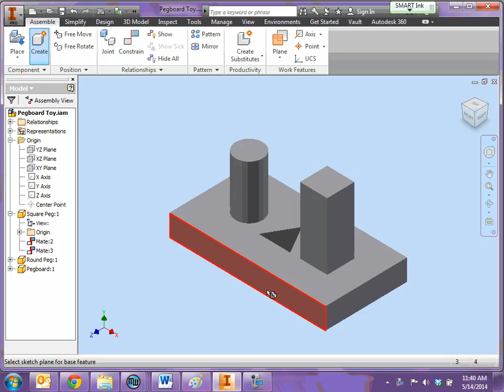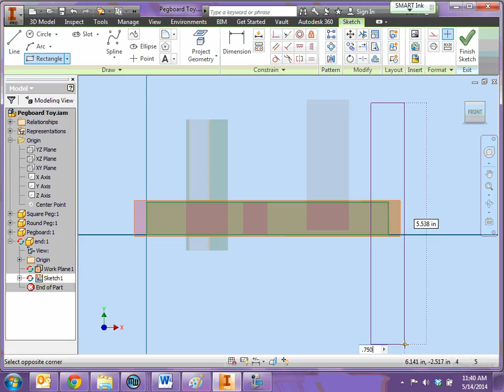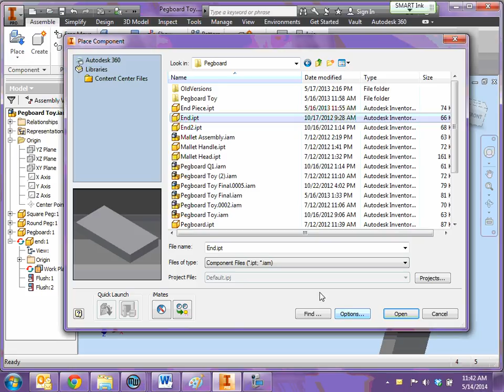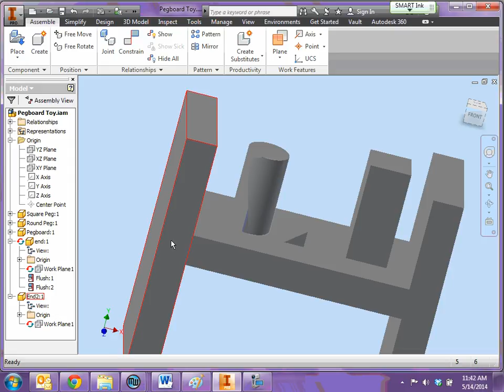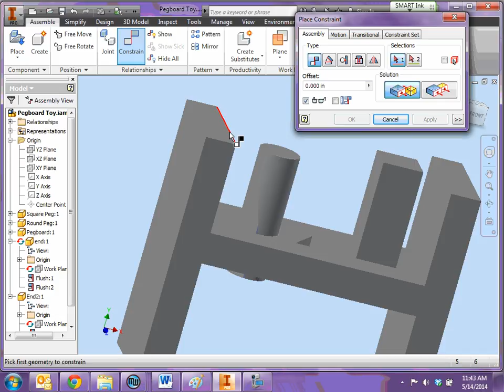End Piece Pegboard